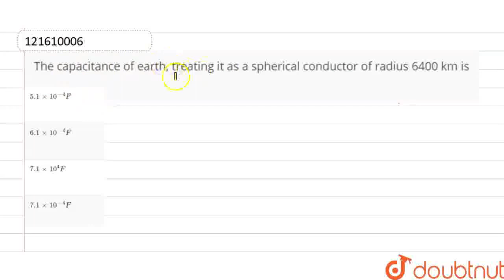The capacitance of earth, treating it as a spherical conductor of radius 6400 km is | CLASS 12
The capacitance of earth, treating it as a spherical conductor of radius 6400 km is
Class: 12
Subject: PHYSICS
Chapter: ELECTROSTATICS
Board:IIT JEE

👉 Have Any Query? Ask Us.